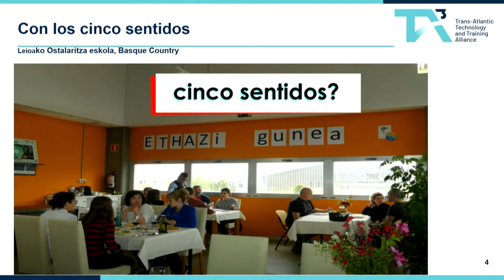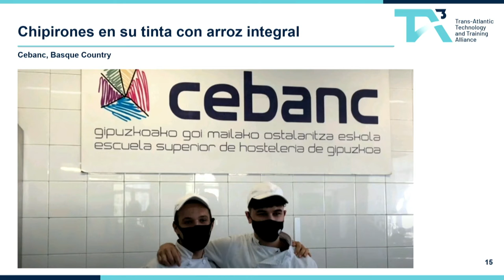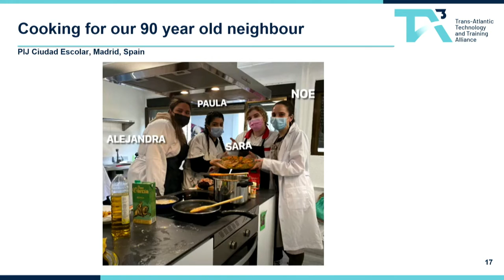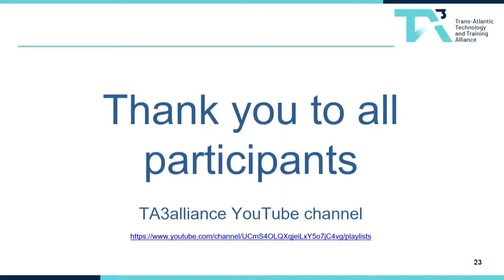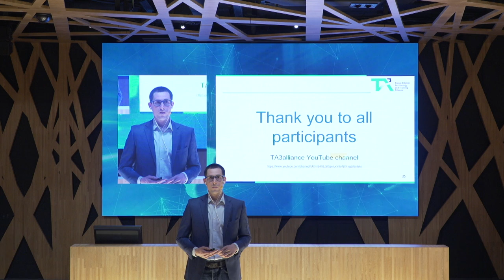IÑIGO ARAIZTEGUI - Presentation of students activities